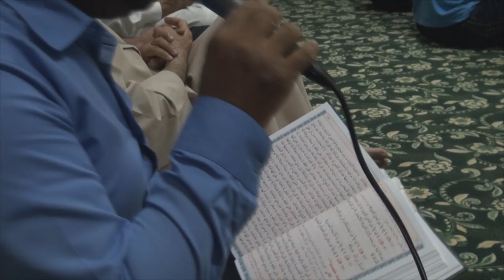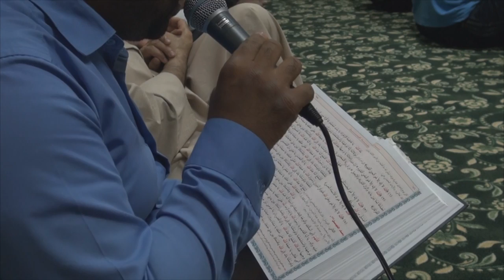الأمسية الدعائية "يا غاية الطالبين" في ضيافة الأسير أحمد عبدالله - سترة مهزة 2015\4\14 Bahrain